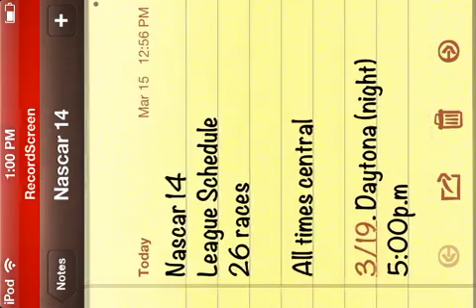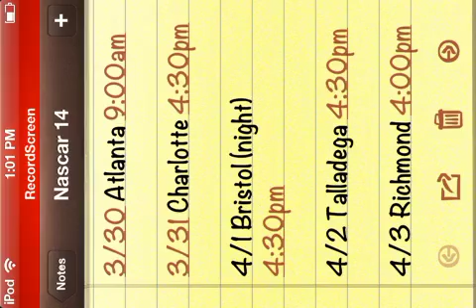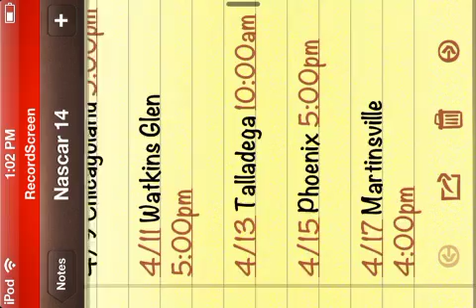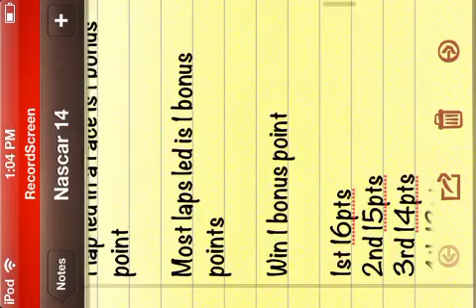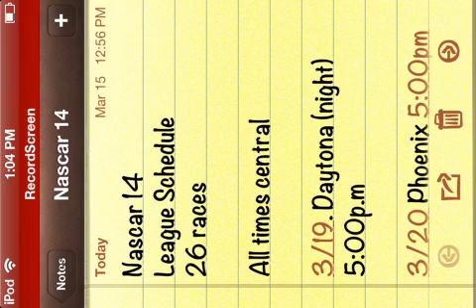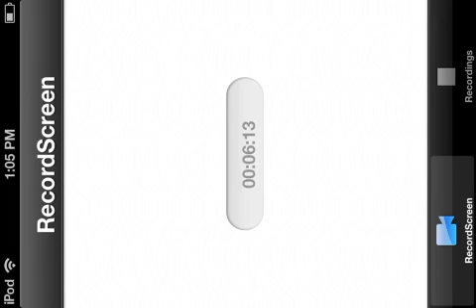Join My NASCAR 14 online League Sign Ups **Open**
Leave your PSN name in the comments below and tell me what car number you want. Watch to see the schedule rules and points system. If you are going to join you can send me a message in my youtube inbox or psn inbox then I will send you an email for the schedule if you want.
1. #20 taken by Sportsfan143 (swishingallday)
2. #11 jiggsy420
3. #3 ijustpassedyou88
4. #88 bballswag
5. #12 xXDrennonXx
6. #24 wtbj024
7.
8.
9.
10.
11.
12.
13.
14.
15.
16.